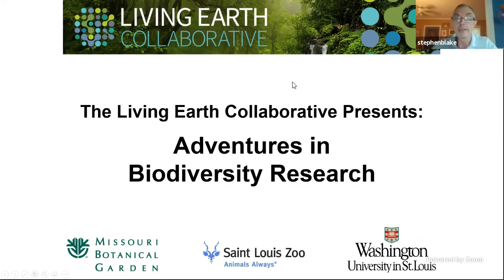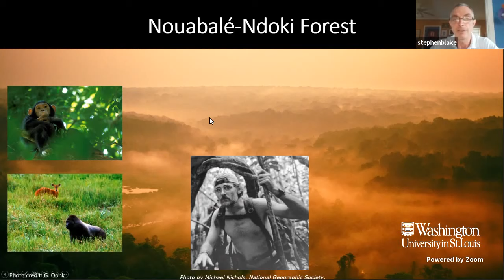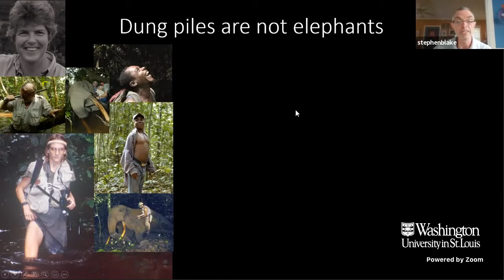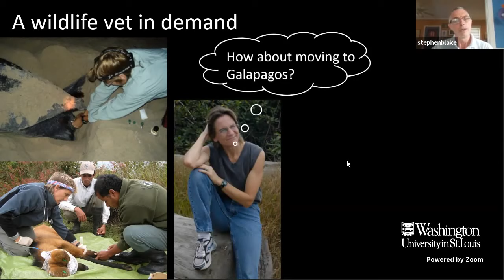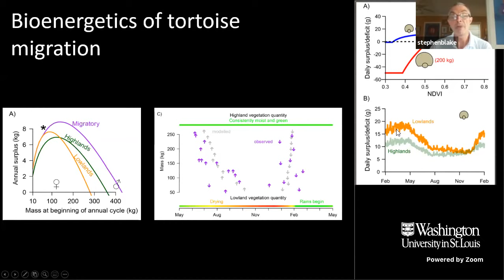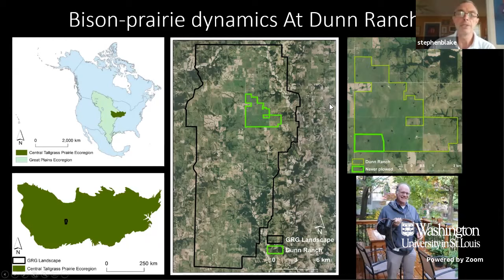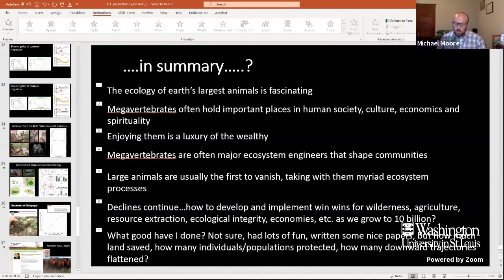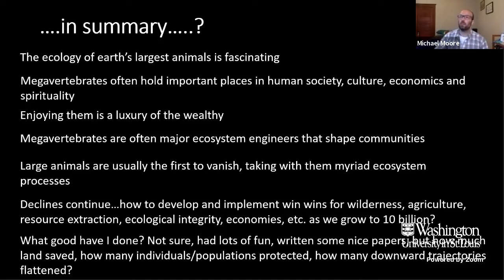Dr. Steve Blake -Travels in Lilliput and Brobdingnag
LEC Presents: Adventures in Biodiversity Research - Dr. Stephen Blake

Dr. Stephen Blake of Saint Louis University discusses his adventures studying the movement and conservation of elephants in the Congo Basin, giant tortoises on the Galapagos Islands, and bison of central North America.